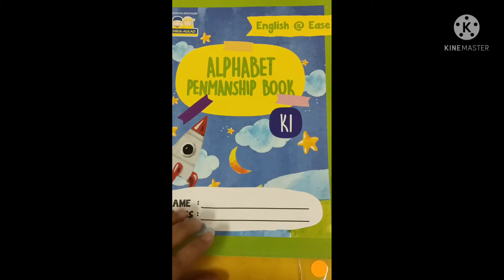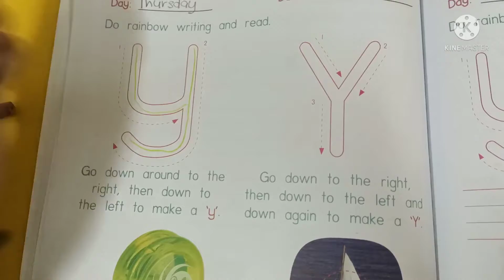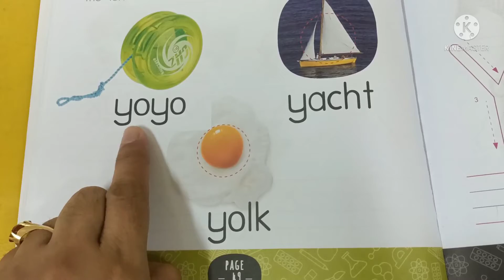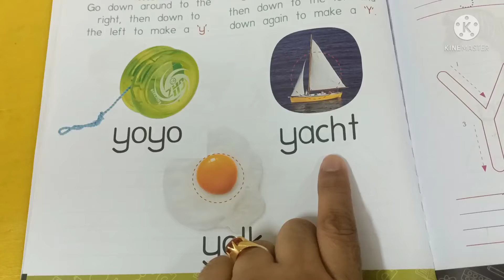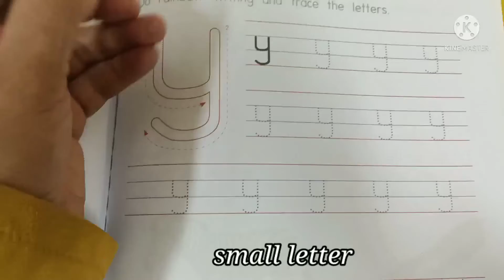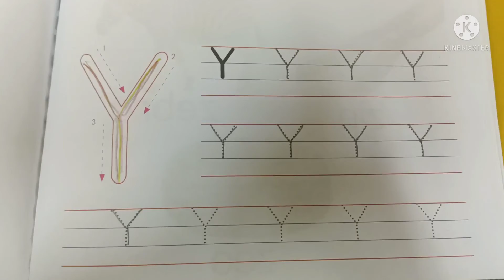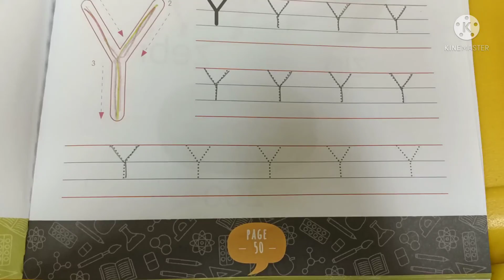English @ ease - Letter Y y. Teacher Noor